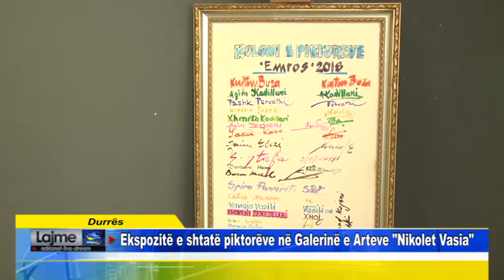Durrës Ekspozitë e shtatë piktorëve në Galerinë e Arteve Nikolet Vasia